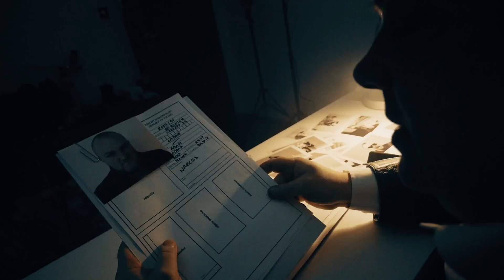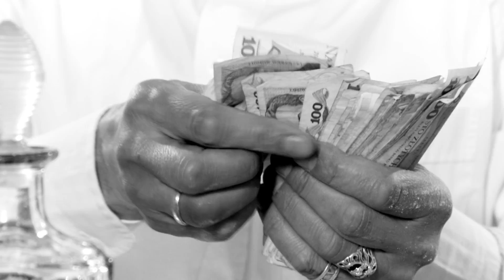SILVER - WPIERDALAMY TO GARŚCIAMI (prod. ERJot)(Official Video)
SILVER
SNAP: Silverowski
SOUL RECORDS
SNAP: SoulRecords
KRZYSZTOF SKIBA
Reżyseria - Dawid Napierała
Zdjęcia - Michał Giorew
Montaż - Przemysław Grabicki
Koloryzacja - Marcin Brach
Scenografia - Maja Zaleska
Wizaż - Marta Szydłowska
Mistrz oświetlenia - Michał Śmieszchalski
WYSTĄPILI
Grzegorz Czapiewski, Ola Kamińska, Megii Bronx, Marek Richter, Magdalena Smug.
MIX/MASTERING: Selekta Studio
,,Hołd Dla Ulic” to tytuł pierwszego oficjalnego albumu Silvera. Na krążku znalazło się osiemnaście utworów, w tym dobrze znane już nagrania, jak „Za Wszystkie Lata”, „A My Swoje” czy „Kosmos (Remix)”. Nie zabrakło też gości – swoje zwrotki nagrali m.in. raperzy: Brahu, Chipsu, Michu, Kamyk, Labar, Marcin Molendowski, uczestnik The Voice Of Poland oraz wokalistka Magdalena Baś. „Hołd Dla Ulic” to projekt, który łączy w sobie muzyczne klimaty starej i nowej szkoły. Na płycie można usłyszeć o zamiłowaniu autora do miasta, w którym się wychował, jego wzlotach i upadkach oraz pewności siebie.  Kamil Stanek, znany jako Silver, pochodzi z Gdańska. Raper zadebiutował w 2008 r. Na swoim koncie ma trzy mixtape’y.